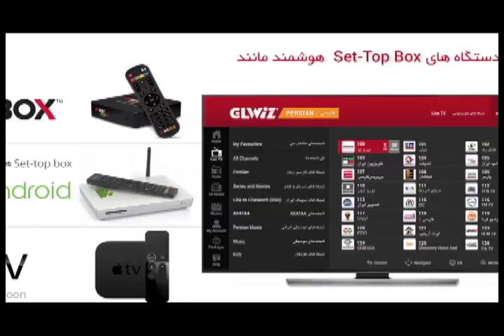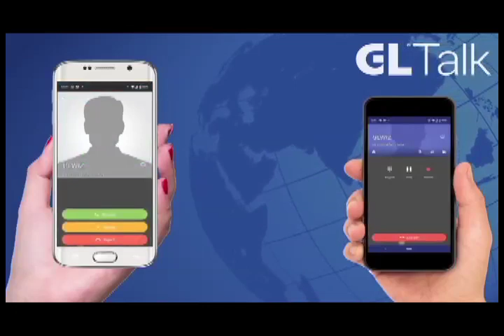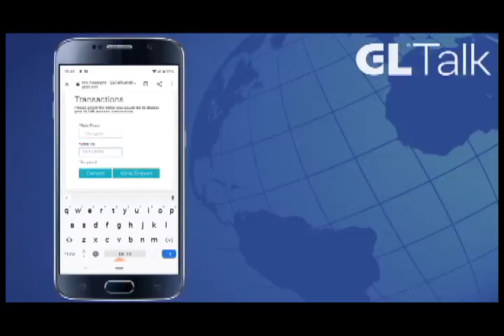Hossein Faraji 11 02 2021_11 -حسین فرجی - ایران آزاد